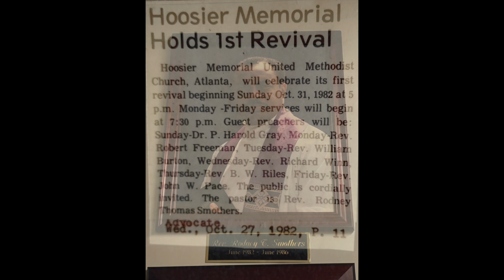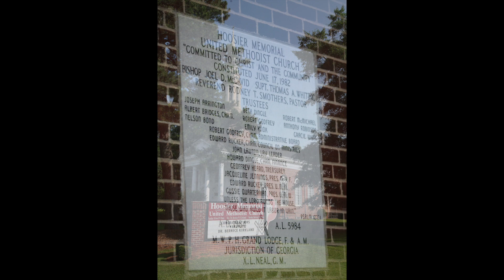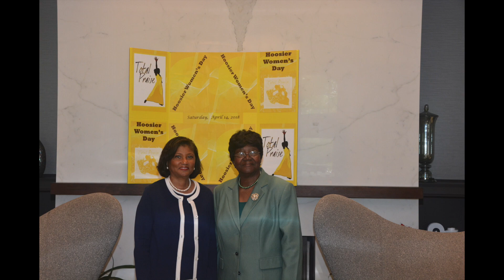Hoosier Slide Show 2023 3